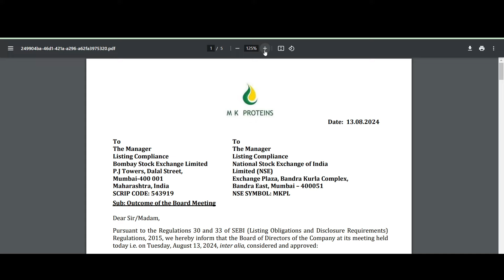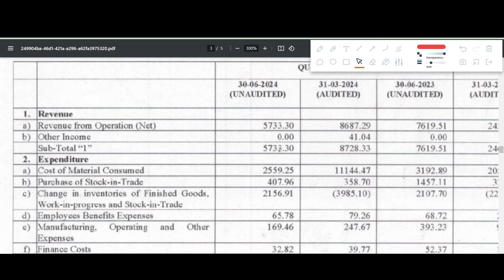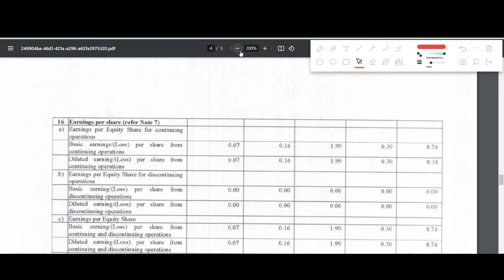MK PROTEINS Q1 results 2025 | MK PROTEINS results today | MK PROTEINS Share News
MK PROTEINS Q1 results 2025 | MK PROTEINS results today | MK PROTEINS Share News | MK PROTEINS Share latest news

In this video we discuss the Q1 FY25 results of MK PROTEINS
1. MK PROTEINS Q1 2025 Results
2. MK PROTEINS Q1 results
3. MK PROTEINS share analysis
4. MK PROTEINS share latest news
5. MK PROTEINS Q1 performance analysis
6. MK PROTEINS Important ratios
7. MK PROTEINS dividend